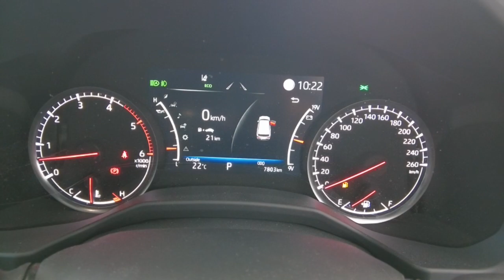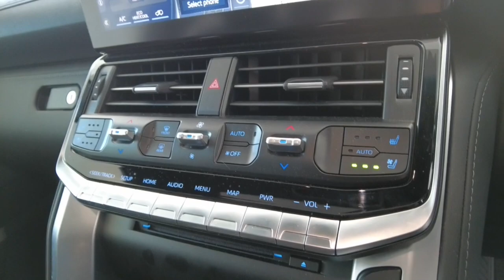2022 Toyota LandCruiser Myaree, Fremantle, Booragoon, Kardinya, Palmyra, WA 11008390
Used 2022 Toyota LandCruiser  available in Myaree, Western Australia. Servicing the Fremantle, Booragoon, Kardinya, Palmyra, WA area.

Melville Hyundai
170 Leach Hwy